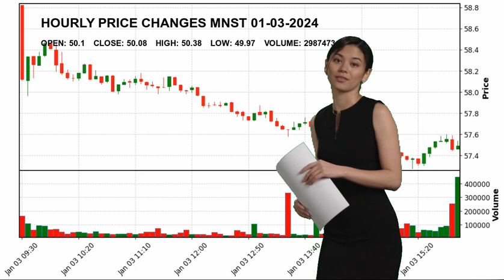Monster Beverage Corporation MNST Stock Price Analysis Today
Monster Beverage Corporation MNST Today.
January 03 Monster Beverage Corporation Hourly Price Changes of Monster Beverage Corporation, which closed yesterday at $50.08 and started the day at $50.1.
Monster Beverage Corporation reached maximum $50.38 today. And the lowest stock price was $49.97 .
Beverages - Non-Alcoholic Consumer Defensive Mr. Rodney Cyril Sacks H.Dip.Law